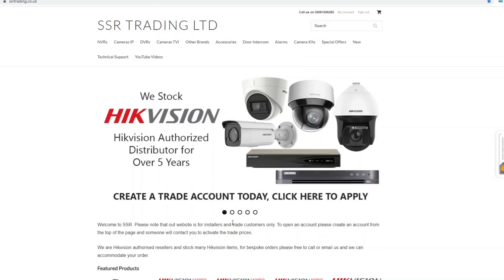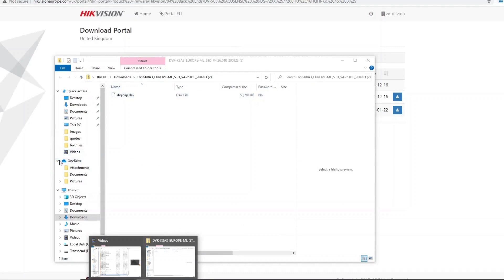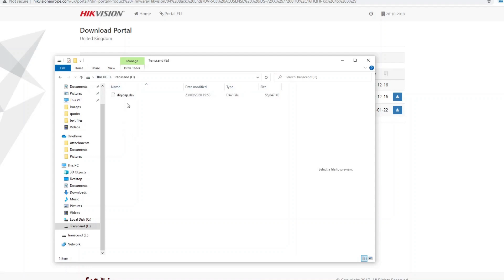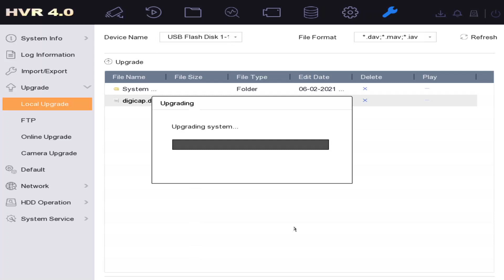How to Upgrade Firmware on Hikvision CCTV DVR / NVR Easy simple guide for USB Recorder Update 2021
A quick guide on how to update a Hikvision DVR & NVR firmware using Hikvision website for the latest updates.

DVR used is Hikvisions iDS-7208HUHI-K1/4S(B) latest 2021 firmware - similar models in the range include:

iDS-7204HQHI-K1/2S(B)
DS-7204HUHI-K1(S)
iDS-7204HUHI-K1/4S(B)
iDS-7208HQHI-K1/4S(B)
DS-7208HUHI-K1(S)
iDS-7208HUHI-K1/4S(B)
iDS-7216HQHI-K2/4S(B)
DS-7216HUHI-K2(S)

47-49 Park Royal Road
London
NW10 7LQ
United Kingdom